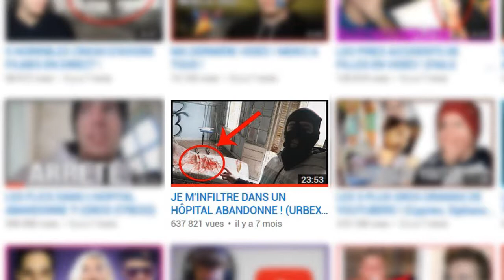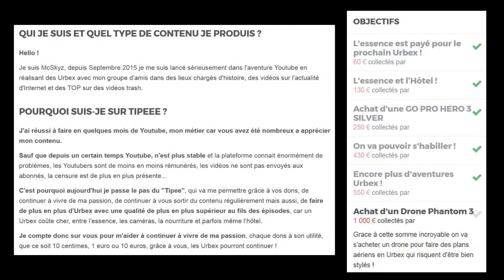C'EST CHAUD, C'EST SOUDAIN. - EP2 - McSkyz Urbex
Petite critique (à chaud) des explorations urbex du youtuber McSkyz.